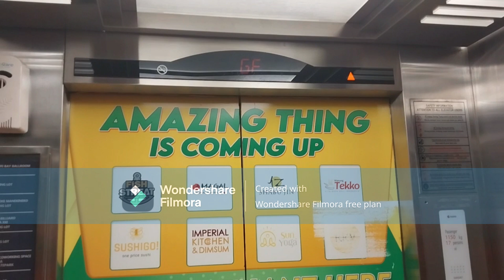(E 11.1, E 11.2) Mal Artha Gading, Jakarta: Sigma SCE Escalators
Just a Standard of Sigma SCE Escalators.

BUILDING
Name: Mal Artha Gading (MAG)
Location: 1 South Artha Gading Rd.

ESCALATORS
Brand: Sigma
Floor Serviced: 1 - 2, 2 - 1
Ride Path: 1 (UP) 2, 2 (DOWN) 1
History: Original
Modernized/ Replaced: N/A

Taken Date: February 19th 2024

Camera: Samsung Galaxy A23